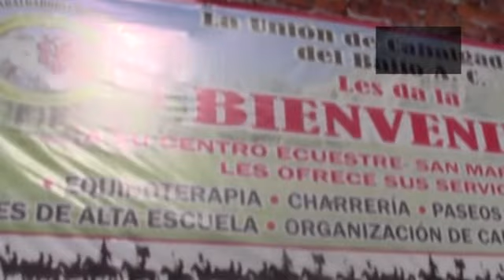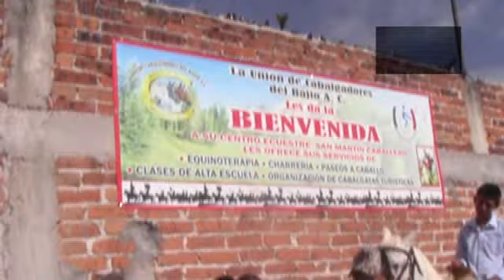VALE SABER/ equinoterapia y como Montar a Caballo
Equino Terapia y cómo Montar a Caballo, un servicio social que prestan a los celayenses la Unión de Cabalgadores del Bajío para enfermos a quienes su médico les aconsejan la equino terapia o a quienes quieren aprender a Montar y los secretos de una comunión con los caballos…